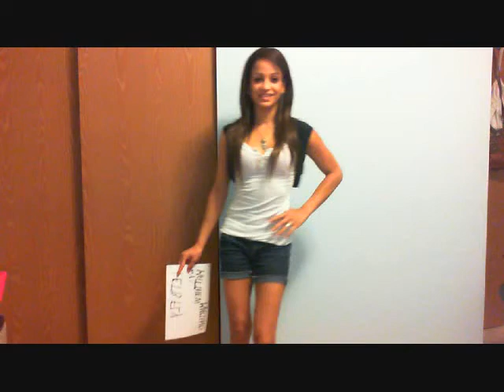Lets Fly by Matthew Martino PROMO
Yes we are very much passionate about training female pilots aswel.
Lets Fly by Matthew Martino

Lets Fly is a book for prospective pilots & aviation enthusiasts as it gives an enhanced understanding into how the aviation world works.